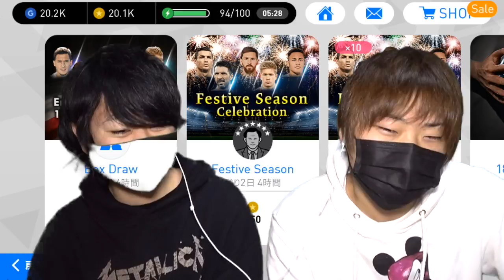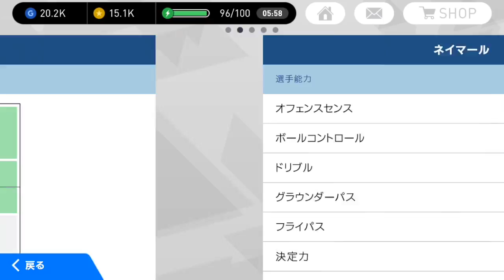【ウイイレ2018アプリ】新年早々『雷』が止まらないwwwついに神選手ゲットで歓喜！！！お正月の神ガチャwww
年末年始合わせて樹海の神引きが凄すぎる(；・∀・)
中傷誹謗や第三者から見て不快と思われるコメントや、荒らし行為は見つけ次第削除・ブロックさせていただきます。